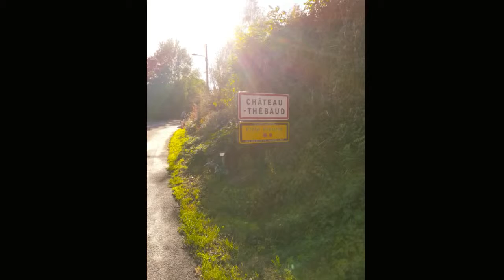reportage photo de chateau-thébaud